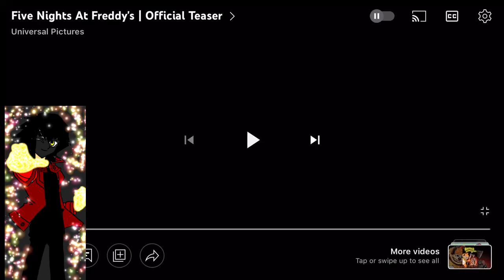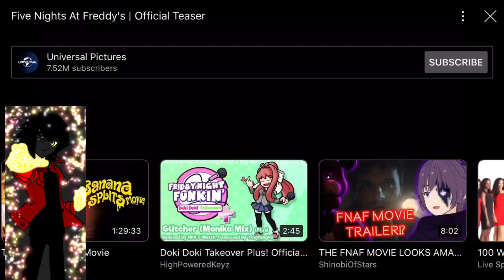Reaction to the FNAF movie Teaser Trailer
I got this inspiration from @monstalok2  and joining me in this video is @LittleRose6257 credit to @UniversalPictures